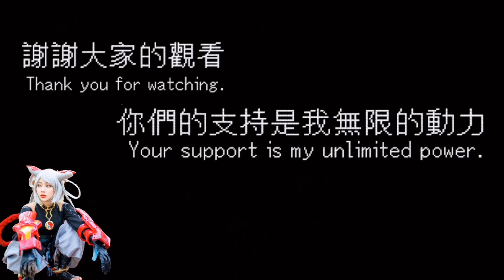【課長合作系列】整隊最稀有造型 !! 舉起你們人民的法槌 讓官方知道課金的才是老大 ! 當課長遇上小職員 用錢砸死他們 ! | 黃帝Virus | Arena of Valor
有錢才是王道

筱清是我婆 全Youtube最專業筱清頻道 其他頻道的筱清都是假的!!

✨為了你們我每天都會努力上傳新影片 ✨ Σ（゜ロ゜;）

縮圖：網路擷取

黃帝Virus 傳說對決實戰解說